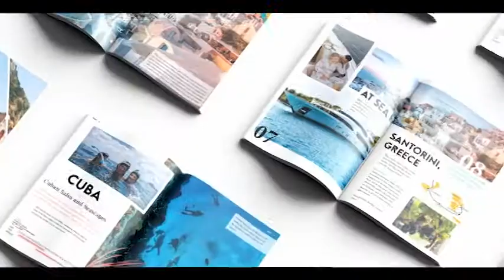Graphic Designer and 3D Artist Showreel 2021 - Sarah Pennings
I am a Graphic Designer and 3D Artist and this is my new and updated showreel for 2021.
It shows my work from learning graphic design from scratch while continuing to build my 3D skills in the process. I have progressed within 1 year to design captivating work in a variety of fields. I love feedback!